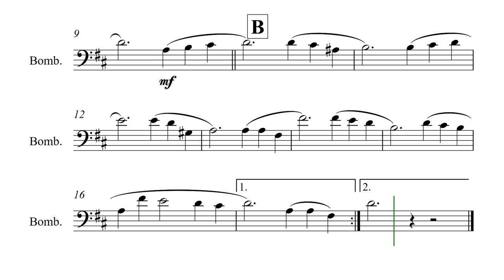Louvor ao Redentor - Harpa Cristã nº54 - Partitura para Bombardino (COVER) - GRÁTIS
Louvor ao Redentor - Harpa Cristã nº54 - Clássicos do Gospel - Partitura para Bombardino (COVER) - GRÁTIS